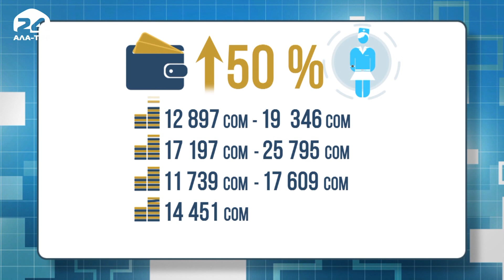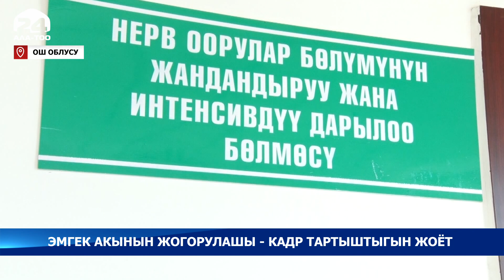Эмгек акынын жогорулашы - кадр тартыштыгын жоет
Ош облусунун дарыгерлери тармактын эмгек фондусунун 50 пайызга жогорулашы менен адис тартыштыгы жоюларына үмүт артууда. Медициналык адистердин жетишсиздиги тоолуу, алыскы аймактарга гана эмес, шаарларга да мүнөздүү.